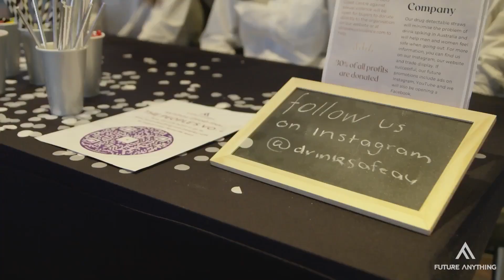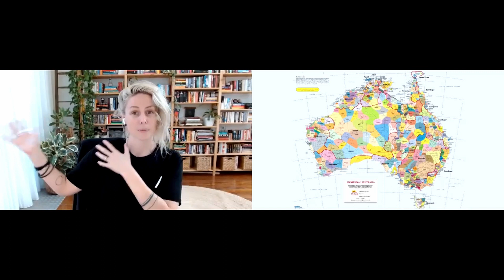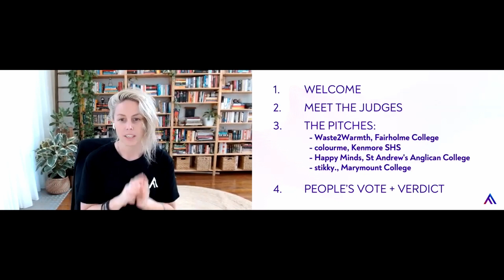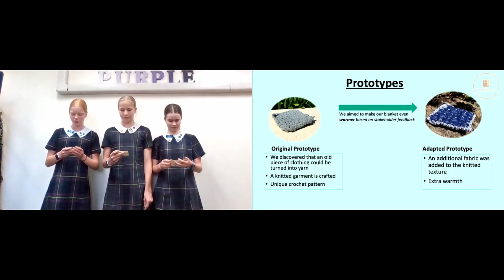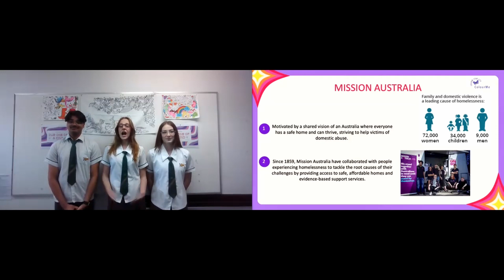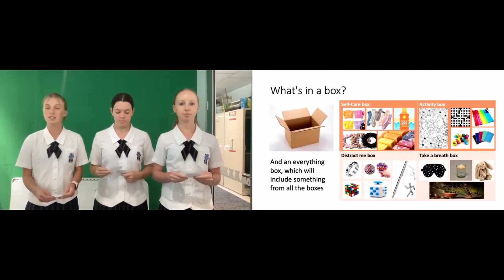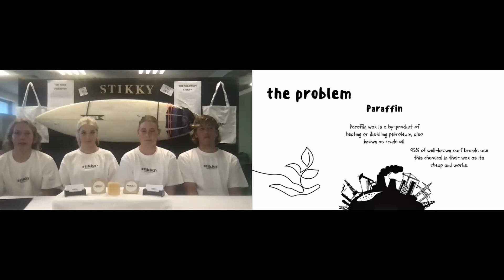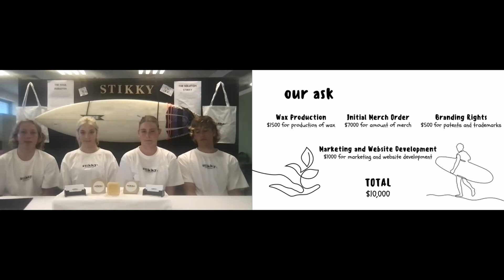2022 Future Anything Semi-Finals SF8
In 2022, nearly 50 Australian schools have built enterprising mindsets in their classrooms, challenging their students to create innovative, sustainable and scalable solutions to the problem they care about through Future Anything’s Activate in-curriculum program.

Close to 5000 students in schools, from Far North Queensland to South Australia, have researched, developed and prototyped for-purpose business solutions that will make the world a better place.

The top 40 teams now come together in eight online events to pitch live for the chance to progress to the high profile Future Anything National Grand Final, to be held in Brisbane in November.